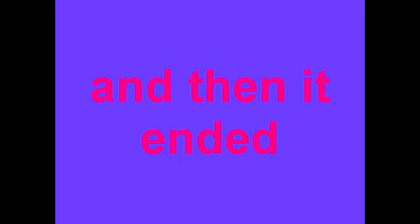Opening to Blue's Clues: Story Time 1998 VHS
The first Paramount VHS with the Caidin's Laugh logo.